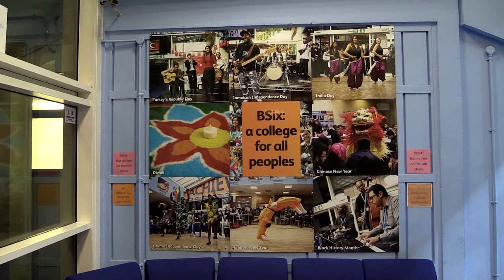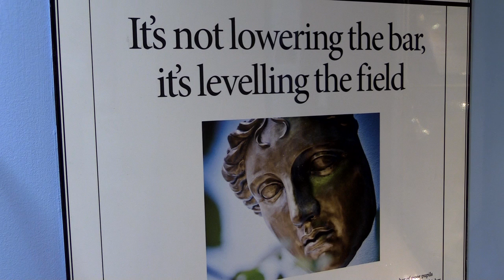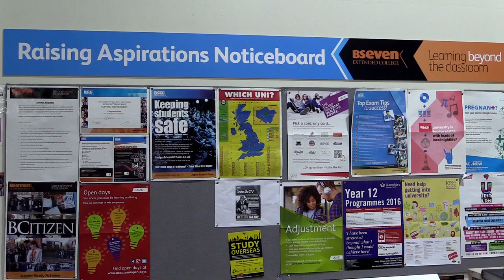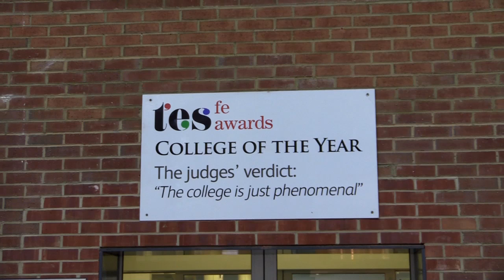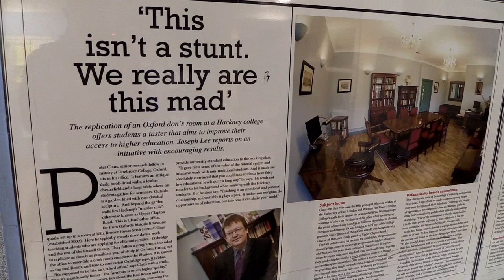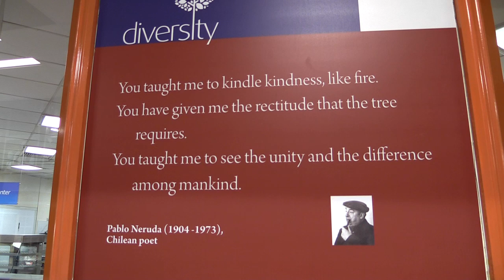Hackney BSix Students: The importance of Sixth form colleges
As the government prepares to shut down specialist sixth form colleges across England, students at the BSix college in Hackney - a working class college with 80% black and ethnic minority students, and 40% entitled to free school meals - explain why this type of college is so important and how they've benefited.